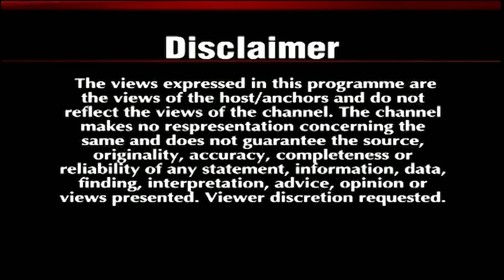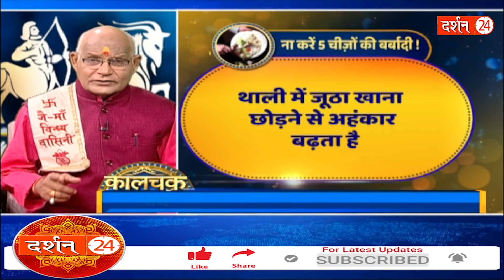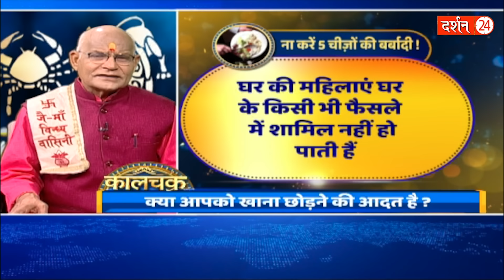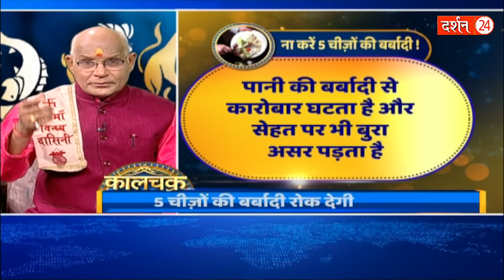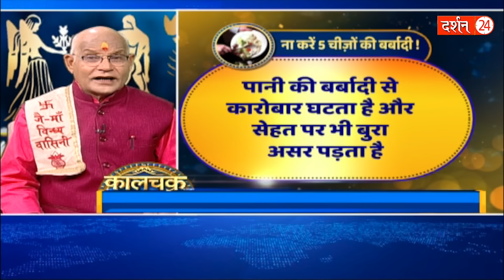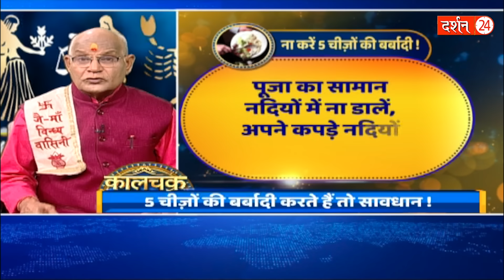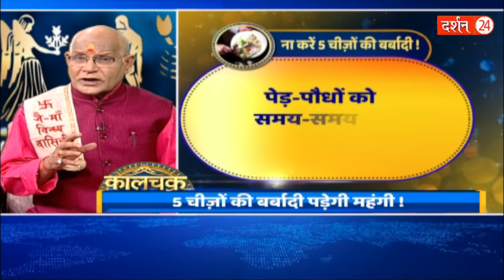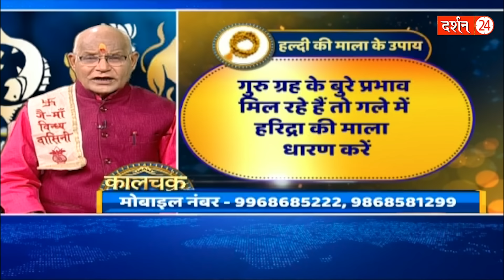घर की ये 5 चीजें बर्बाद या आबाद करने के लिए काफी हैं ! | KaalChakra | Pt Suresh Pandey | Darshan24